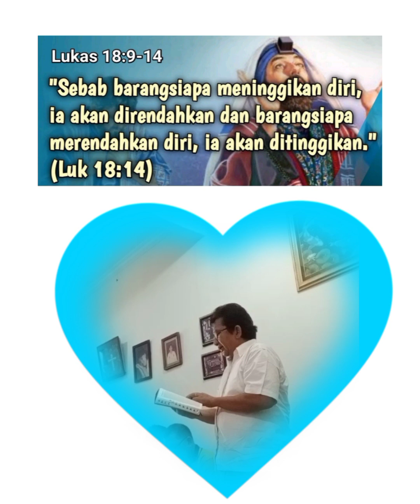Menyembuhkan Penyakit Sombong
Cara Menyembuhkan Penyakit Sombong.

Penyakit Sombong.

Separah Apa Penyakit Sombong yg dialami.